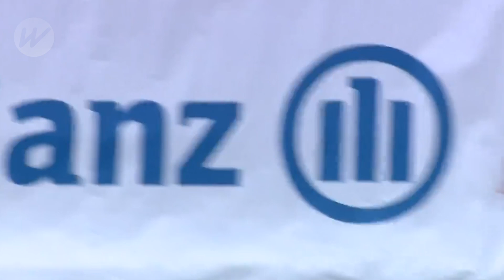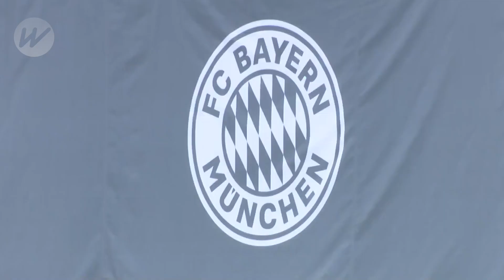Bayern enjoy training ahead of Lazio 2nd leg | Bayern Munich vs Lazio | Last 16 | UCL | 2020/21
Reigning champion Bayern Munich trained ahead of their Round of 16 second leg against Lazio on 17th March.

The Bundesliga giant defeated the Serie A side 4-1 in the first leg when they played in Italy.

Bayern Munich beat Werder Bremen 3-1, while Lazio defeated Crotone 3-2 in the Serie A.

SOURCE: UEFA

WeShowFootball features football highlights, previews, reactions and behind-the-scenes footage from the world's top leagues and federations.